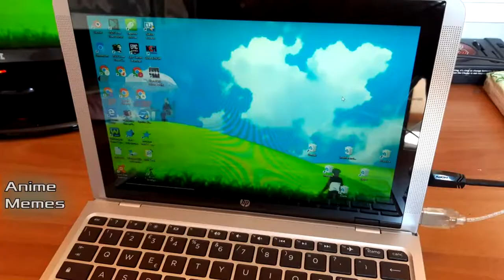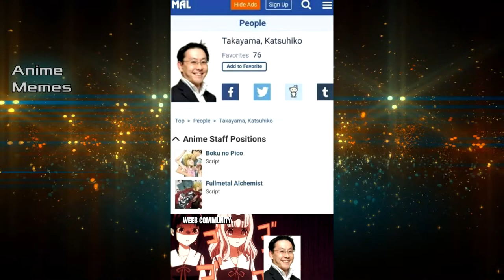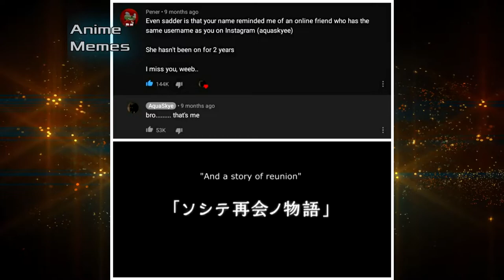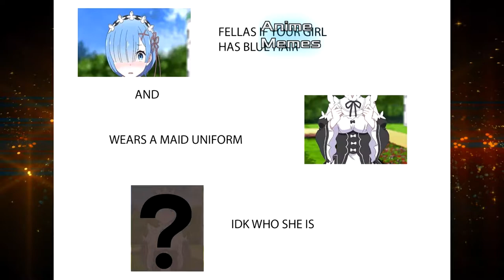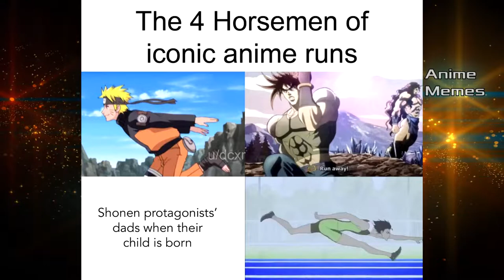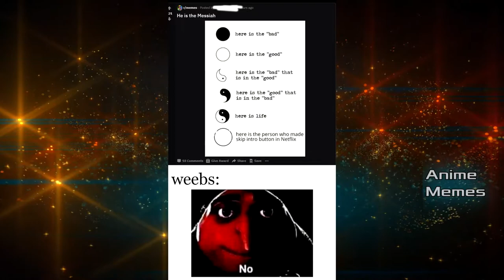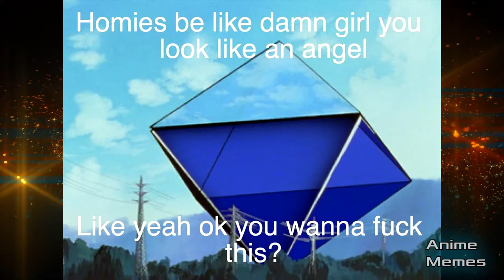ANIME MEMES V6 ~ REM OR RAM OR ?